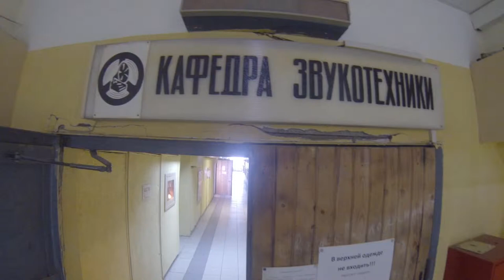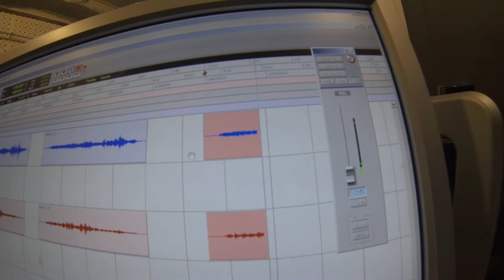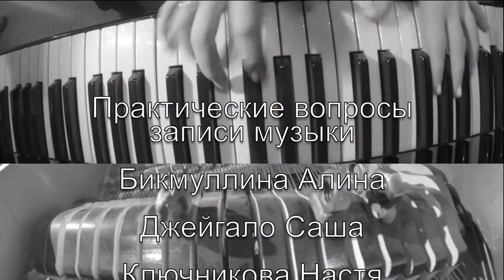Практические вопросы записи музыки